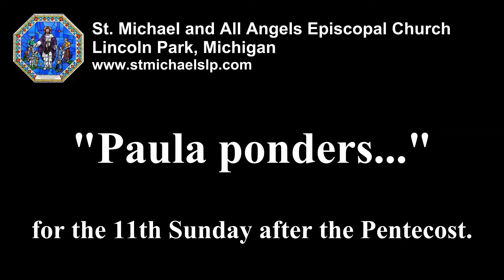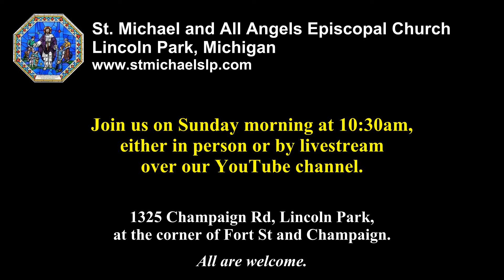Paula Ponders - August 18 2022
Join our rector, the Rev. Dr. Paula Miller, as she ponders the Gospel reading for the 11th Sunday after Pentecost.